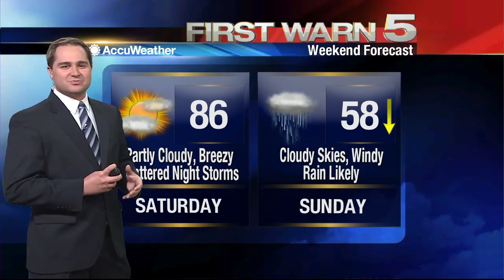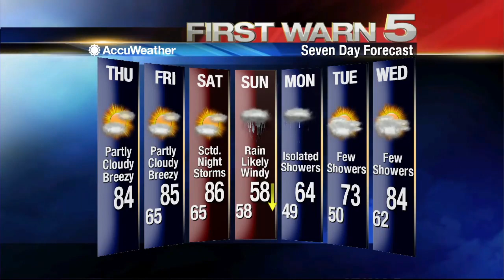Thursday's Weather - 6 a.m.